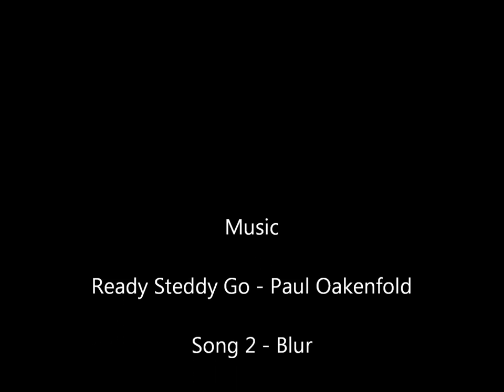Pemberton Race 2011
The start of race 1 of the second round of the PMBC XC series in Pemberton